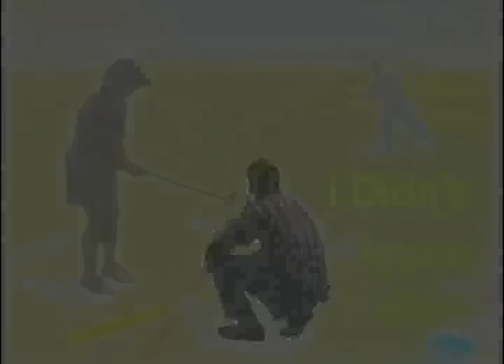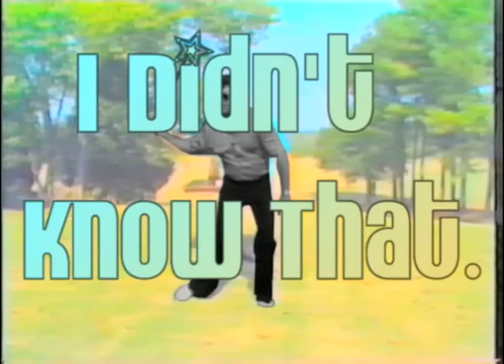The Books - I Didn't Know That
From the album "The Way Out"

Directed by the Books

Dec 3 @ Aladdin Theater, Portland, OR w/ The Black Heart Procession
Dec 4 @ Moore Theatre, Seattle, WA w/ The Black Heart Procession
Dec 5 @ Vogue Theatre, Vancouver, BC w/ The Black Heart Procession